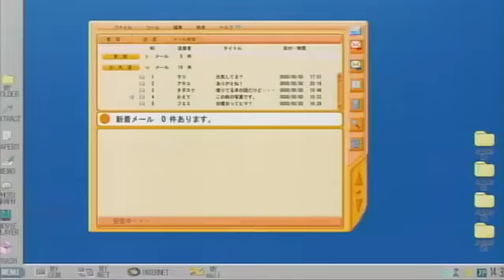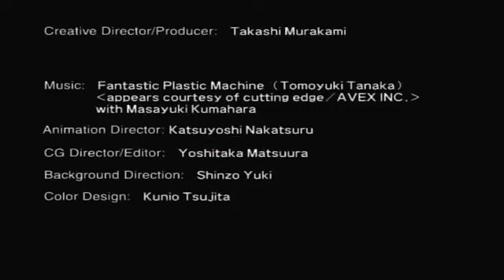Louis Vuitton - Superflat Monogram (2003, Japan)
An ad that would play in Louis Vuitton stores in Japan, created by Takashi Murakami about a girl who eats eaten by a panda along with her mobile phone; the three then get transported into an ethereal world that she posts online about.

Includes music by the maestro himself, Fantastic Plastic Machine!